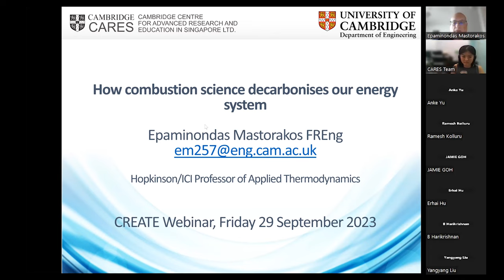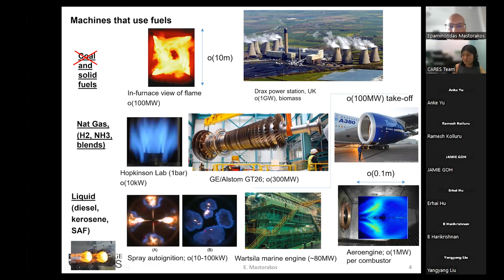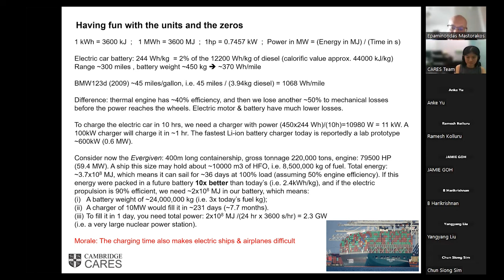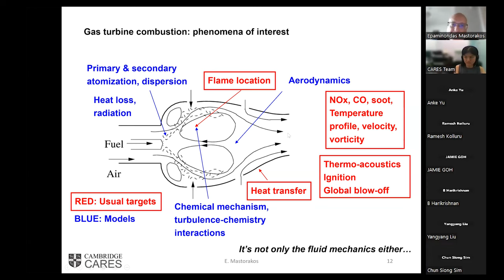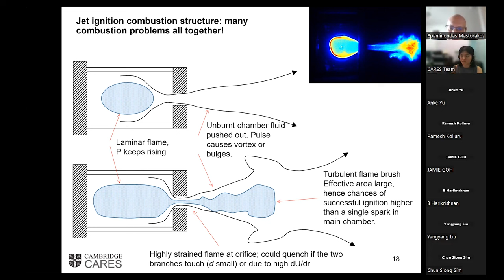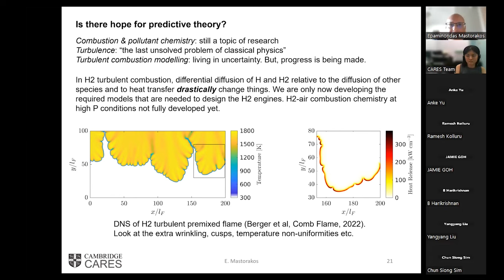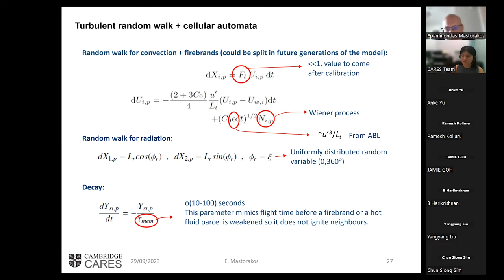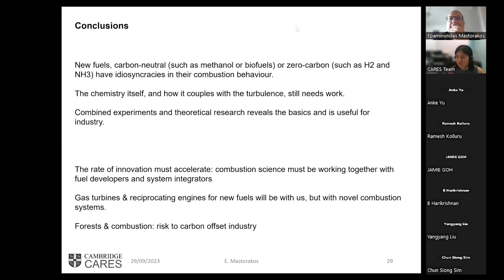How combution science decarbonises our energy system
This webinar was presented by Prof Epaminondas Mastorakos, Cambridge PI in the area of maritime decarbonisation for the CARES-hosted Centre for Carbon Reduction in Chemical Technologies (C4T) programme.

Prof Nondas presented recent developments in understanding the combustion chemistry of liquid and gaseous renewable fuels, drew examples from industrial applications such as power generation and aviation, and included comments on transferring similar modelling techniques to understanding wildfires.

Speaker: Prof Epaminondas Mastorakos

Timestamps
0:00 Introducing CARES and Prof Epaminondas Mastorakos
2:22 Defining combustion in history and in contemporary speak
4:22 Presentation outline
5:32 Why we need combustion today and tomorrow
6:56 The machines that use combustion from kW to GW
11:52 Why is it difficult to decarbonise (electrify) some applications?
13:31 A case study using shipping vessels as an example
16:52 Emissions is not just CO2 but the chemistry, fluid mechanics, and system behind the flame
23:33 New combustion concepts for hydrogen
26:20 New combustion concepts for ammonia
31:43 Combustion research using modelling
38:16 A detour: climate change and forest fires
44:17 Summary of the main points and closing remarks
47:10 Open Q&A session

This research is supported by the National Research Foundation, Prime Minister’s Office, Singapore under its Campus for Research Excellence and Technological Enterprise (CREATE) programme.